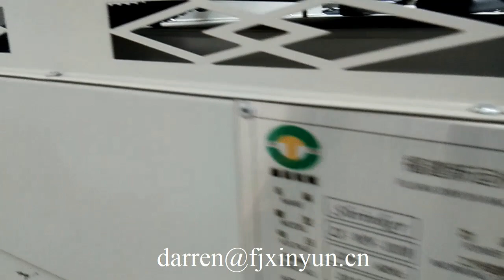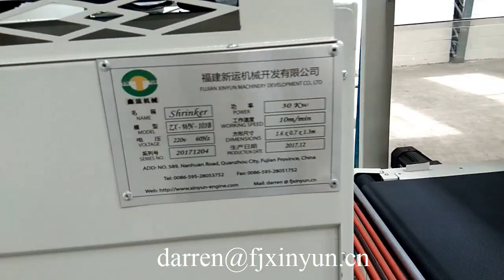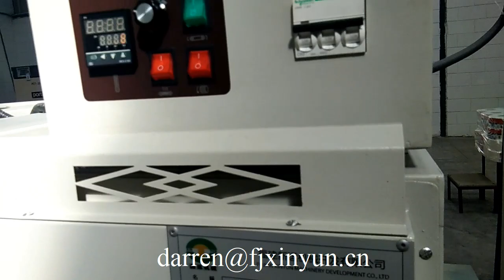Jumbo roll toilet paper making machine production line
Jumbo roll toilet paper making machine production line, industrial roll tissue paper making machine, JRT HRT maxi roll tissue paper making machine
ADD:  Quanzhou City,Fujian Province,China
Contact person: Darren Pan
M.B:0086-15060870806 (Viber Wechat and WhatsApp)
Skype:peilun87